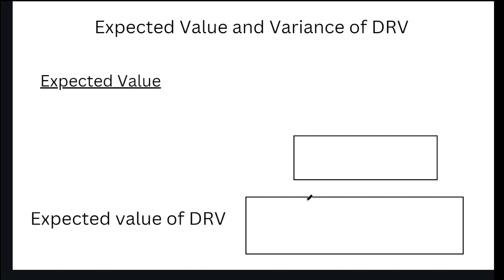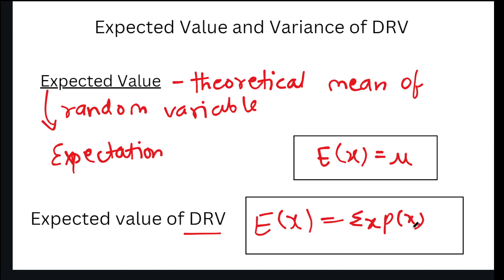Lect 5: Expected Value and Variance of Discrete Random Variable | Probability & Statistics | NPTEL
This video is relevant for those who are looking for an alternative to the NPTEL course on probability and statistics like students of Chandigarh University.